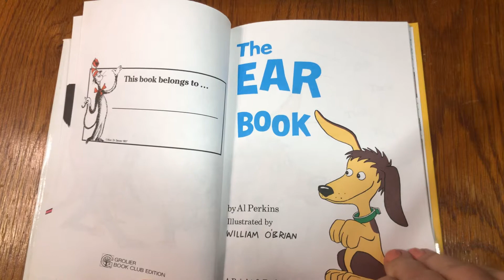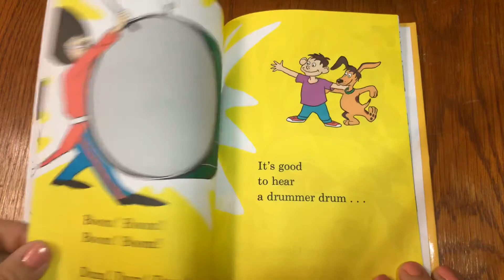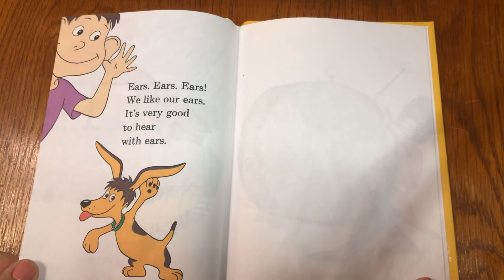The Ear Book